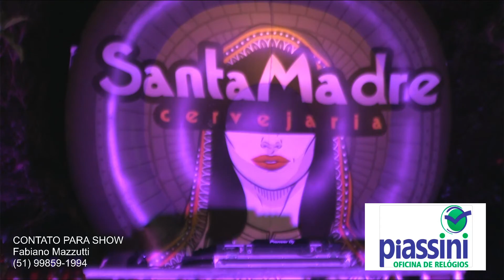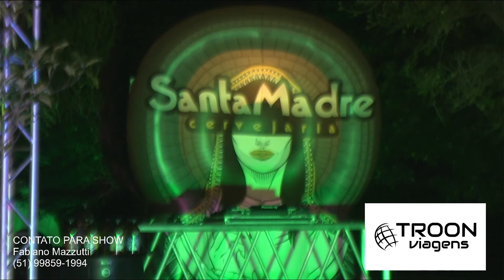LIVE - Dionata Severo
DIREÇÃO GERAL: iago_ruan_